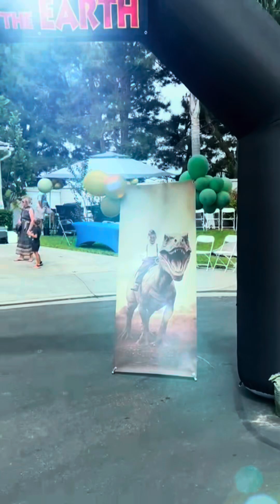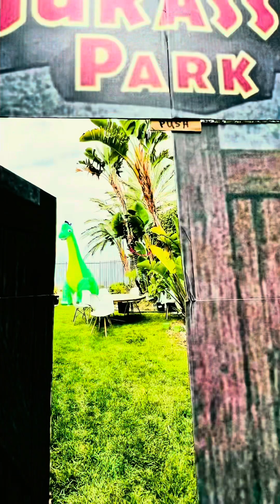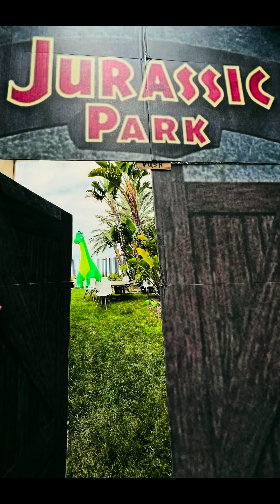Matias 6th Birthday